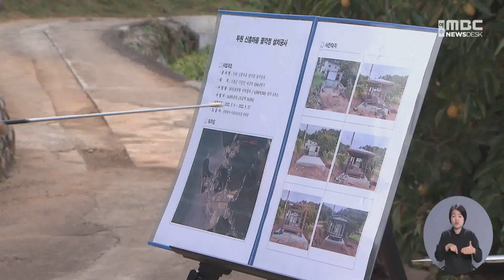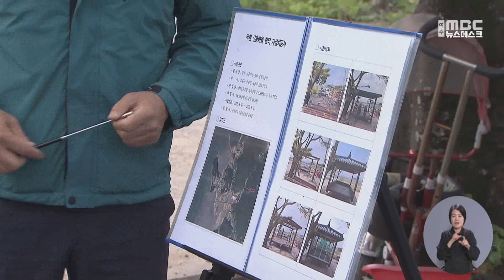횡령사건 이후.. 의회, '송곳' 사무조사 -R (231013금/뉴스데스크)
고흥군의회가 지난 10일부터 지난해 고흥군이 발주한 공사와 사업을 대상으로
행정사무조사를 실시하고 있습니다.
특히, 최근 공무원 횡령사건이 감사원에 적발된 이후여서, 군의회의 행정 감시 기능에 대한
의원들의 각오나 주민들의 기대치도 높은 상황입니다.

◀ＶＣＲ▶
고흥군이
2천만원의 예산을 들여 정비한 마을 쉼터를
군의회 의원들이 꼼꼼하게 살펴봅니다.

군 예산이 제대로 집행됐는지,
부실 시공은 없었는지,
행정사무조사 기간에 돌아볼 곳은
한두 곳이 아닙니다.

도로 개설과 농로 포장, 하천 정비, 경로당 리모델링,
선착장 준설과 재해 복구 등,
사업의 형태도 다양합니다.

지난해 고흥군이 발주한
시설 공사와 민간자본보조사업은 총 2천 680건.,
전체 사업비는 3천 220억 원입니다.

이 가운데 고흥군의회가 이번 임시회에서
행정사무조사 대상으로 정해 현장조사에 나선 사업은
천만 원 이상의 시설공사와 5백만 원이 넘는 보조금사업
57건, 사업비만 384억 원입니다.

◀ＩＮＴ▶
(부실 시공 정도에 따라서 전면 재검토를 요구하거나
아니면 사업비 환수 조치를 할 계획입니다.
향후 사업에 대해서는 예산 낭비가 없도록 하는 데
주안점을 두고 있습니다.)

군의회 의원들이 2개 반으로 나눠
일주일 동안 서류 검토와 표본 선정을 거쳐
현지 확인 조사를 하는데,
최근 3년 동안 이같은 행정사무조사를 통해
매년 60여 건의 지적사항을 적발했습니다.

특히 올해는 최근에 공공근로수당 횡령 사건이
감사원에 감사에서 드러나면서
의회의 행정감시 기능에 대한 관심이
어느 때보다 높습니다.

의회의 행정사무조사나 사무감사가
중요한 의미를 갖는 이유입니다.

◀ＩＮＴ▶
(회기가 아닌 경우에도 이런 행정 전반에 대한
감시 감독 일정을 좀 늘려서 수시로 행정조사를 해서
이런 일이 재발되지 않도록. )

고흥군의 자정노력에,
의회의 철저한 감시 기능이 더해져
민선 8기 고흥군정의 청렴도와 신뢰도가
보다 향상될 수 있을지 주목됩니다.

◀ＥＮＤ▶